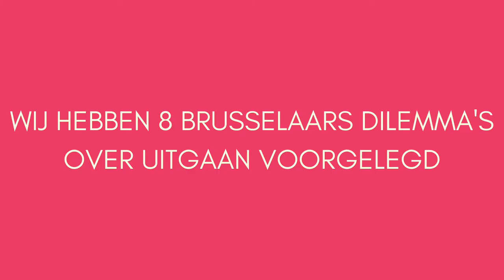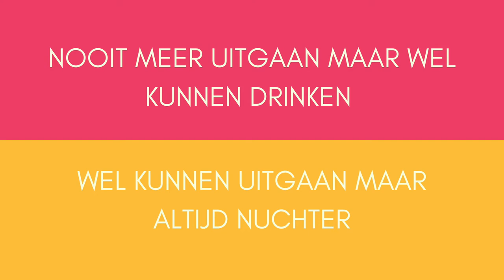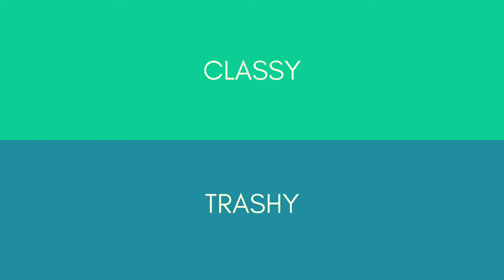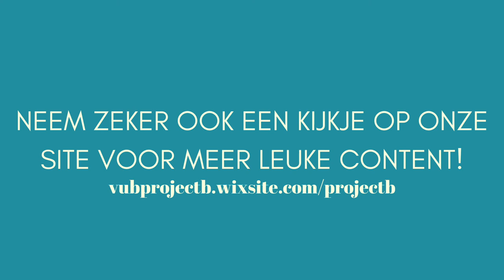uitgaan in Brussel: THIS or THAT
Productie:
Gosha Tirions
Luna Dugnoille
Ine Decoster
Pia Bonafede